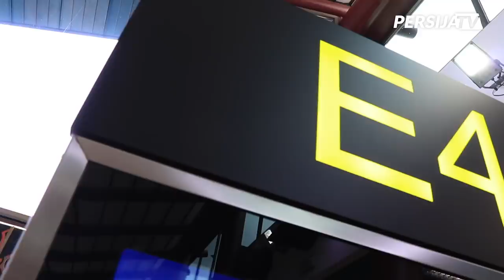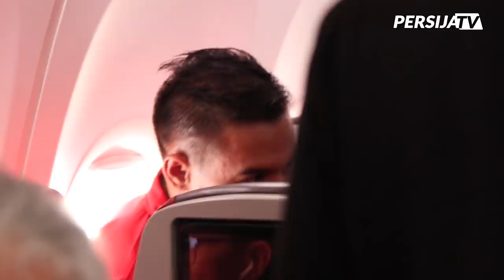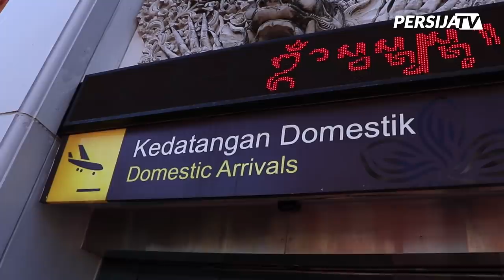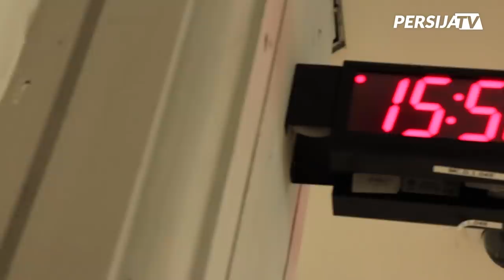[AWAYDAY VLOG] Bali, Kami Datang!!!